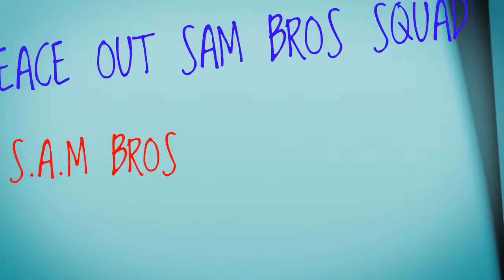GOING FROM LONDON TO CROYDON